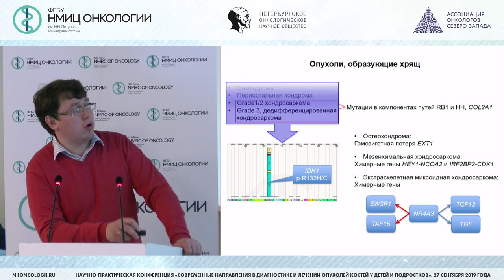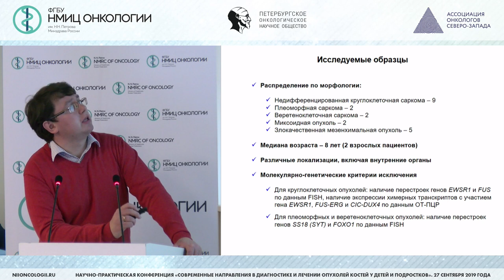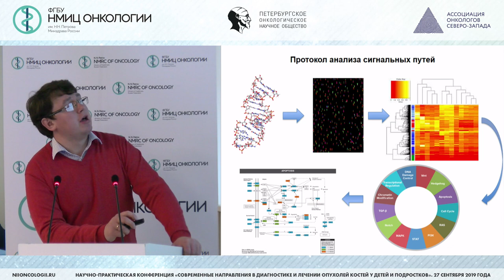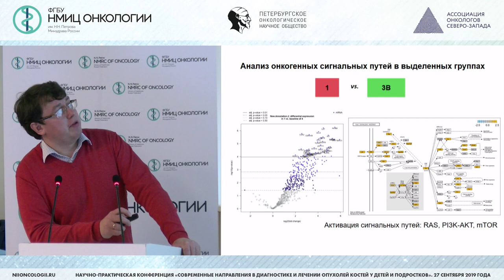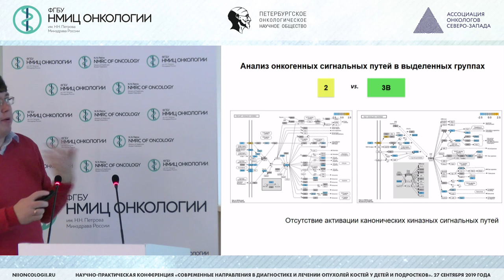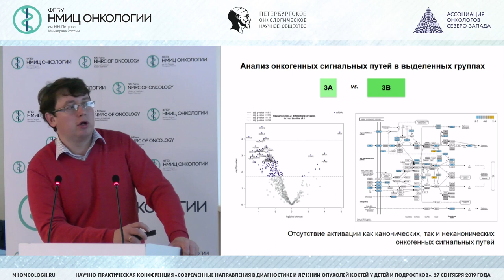Молекулярно-генетические характеристики костных и хрящеобразующих сарком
Друй Александр Евгеньевич -  к.м.н., старший научный сотрудник, лаборатория цитогенетики и молекулярной генетики, ФГБУ «НМИЦ детской гематологии, онкологии и иммунологии имени Дмитрия Рогачева» Минздрава России, Москва

«Современные направления в диагностике и лечении опухолей костей у детей и подростков»